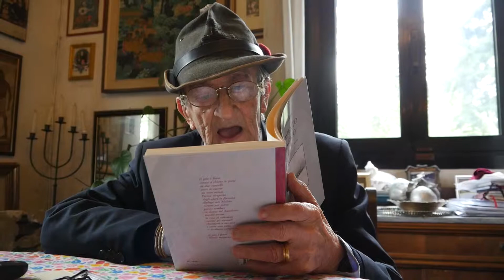Memorie di Enrico Berti classe 1924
Reduce e internato nel Lager di Shandelah durante la seconda guerra mondiale